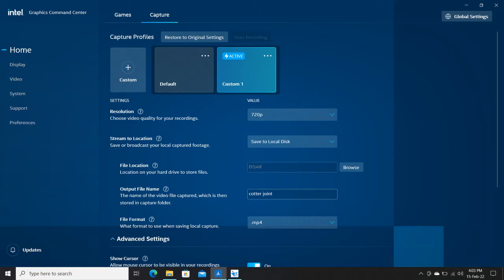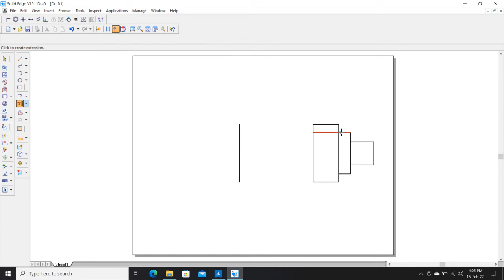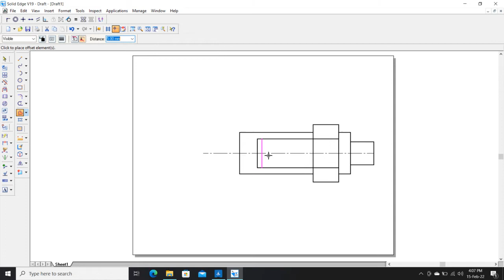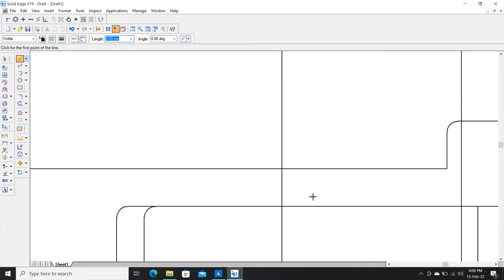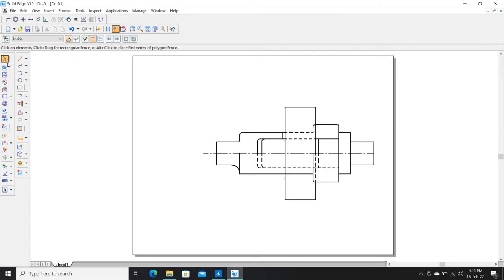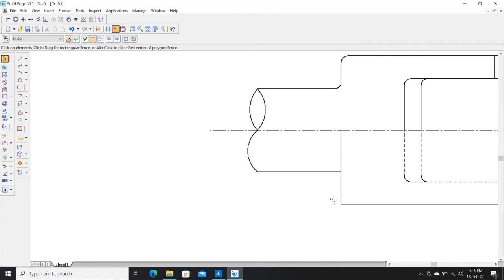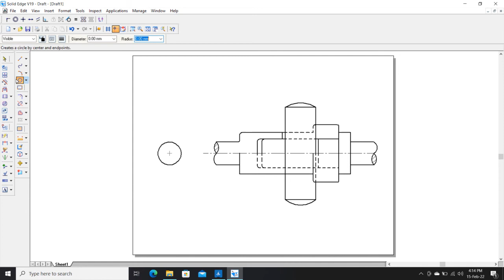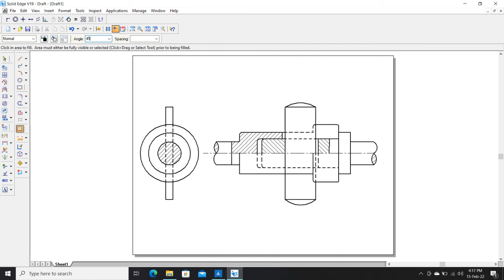cotter joint assembley